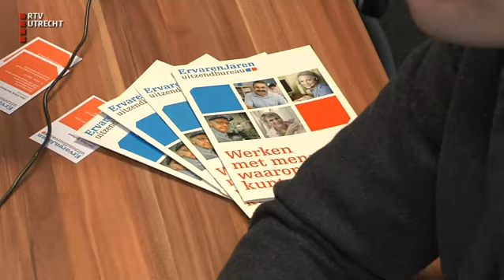De Kwestie - vr 18 nov 2016, 07:02 uur [RTV Utrecht]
De Kwestie duikt in de achtergronden van het nieuws en peilt op eigen wijze de meningen in de regio.